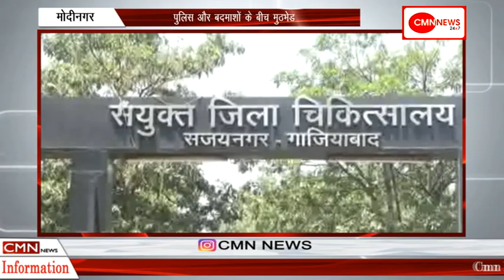मोदीनगर-पुलिस और बदमाशों के बीच मुठभेड